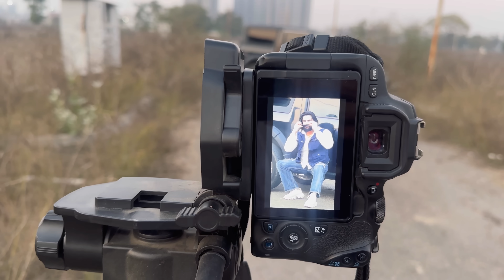आज माँ ने बनाया चूरमा 😍॥ DSLR से शूट किया🎥vlog